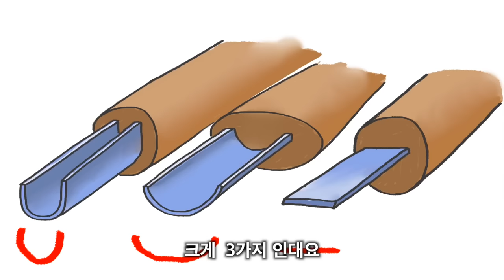3개월간 나무조각을 배운다면, 얼마나 잘할까?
[3개월간 나무조각을 배운다면, 얼마나 잘할까?]에
첨부된 게티이미지 클립의 잘못된 사용에 대하여 말씀드리겠습니다.

기존 테스트 영상에서 워터마크가 없는 클립을 넣지않고 워터마크가 들어있는 영상을 사용하였습니다만,
이는 잘못된 영상의 사용입니다.

[워터마크가 들어있는 배포용 영상을 최종본이나 공개용 자료에 첨부하면 안됩니다.]

게티 이미지 사이트에서 사용된 영상클립들을 구매하여, 편집된 영상에 넣고자 하였으나 저의 불찰로 워터마크가 들어간 편집본을 업로드 하였습니다.

저의 영상으로 인하여 많은 시청자분들에게 잘못된 정보를 제공하게 되어 사과의 말씀 드립니다.

감사합니다.
부달조 드림.

유튜브 촬영 허락해주신 선생님 감사합니다~!

선생님이 운영하시는 목공방 원데이 클래스는

네이버에 '나무깨비'를 검색해주세요!
선생님 진~짜 실력 좋으세요.